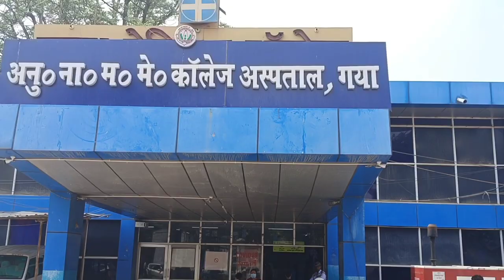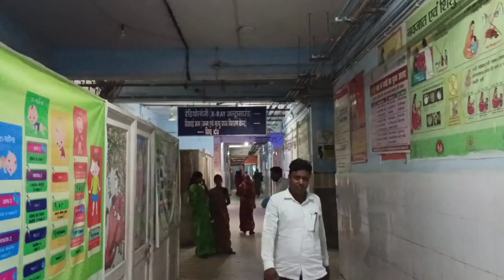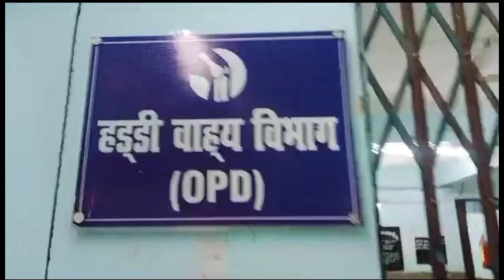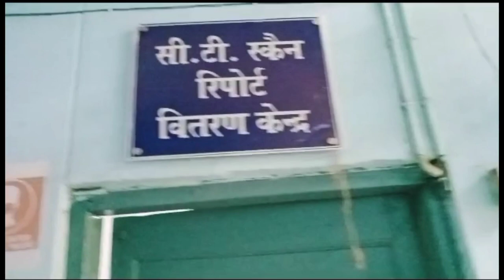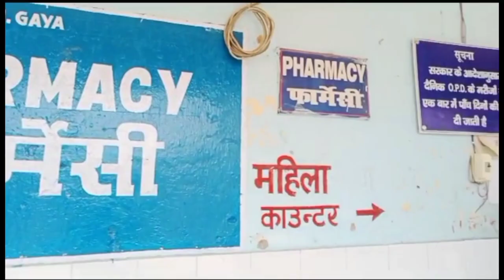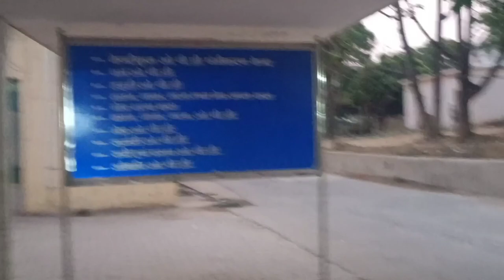अनुग्रह नारायण मगध मेडिकल कॉलेज एंड हॉस्पिटल का खुलासा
Hello friend, all of you will be told about Anugraha Narayan Magadh Medical College in detail in this video, then we will see in detail what are the facilities here, what are the departments, we will see everything.

OPD, staff, Doctor, Emergency, drugs, pharmacy etc